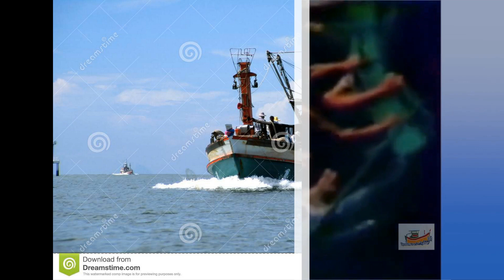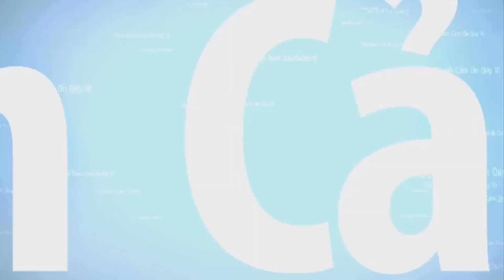🔴THUYỀN NHÂN TỴ - ÁNH MẮT BUỒN CỦA BIỂN ĐÔNG DẬY SÓNG - HẢI TẶC TẤN CÔNG ĐỤC CHÌM THUYỀN .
Chiếc thuyền đưa 40 người chạy trốn chế độ Cộng Sản đi tìm tự do, khi thuyền ra biển đông thì hết nước uống hết lương thực sau 2 tuần thì gặp tàu hải tặc Thái Lan, chúng cướp của và  đục thuyền chìm để phi tang bằng chứng tội ác của chúng, bắt hết gái trên thuyền để bán vào ổ chứa, chỉ có một cô tẩu thoát , và được đưa sang Hoa Kỳ định cư.

Tác giả : Nguyễn Hoàng Hôn